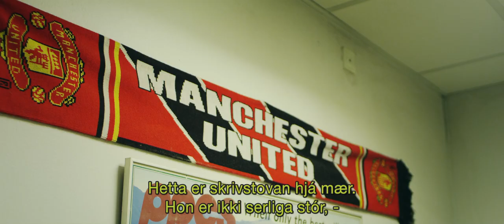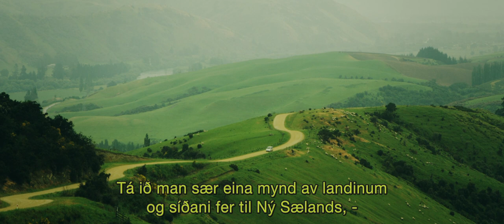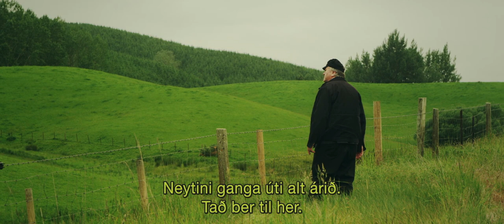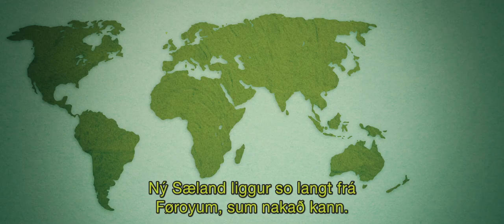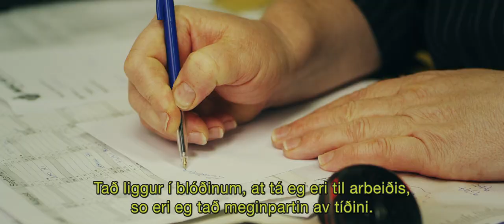GOLDEN CUT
Filmur um Jørgen slaktarin - stuttfilm.fo